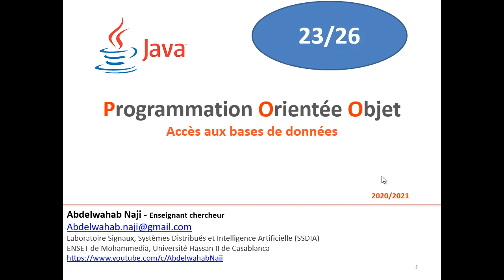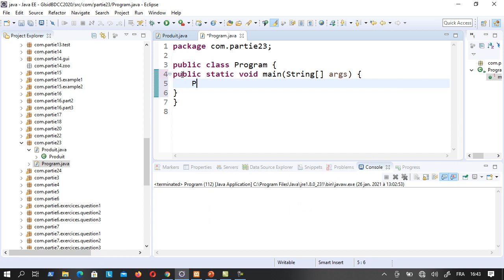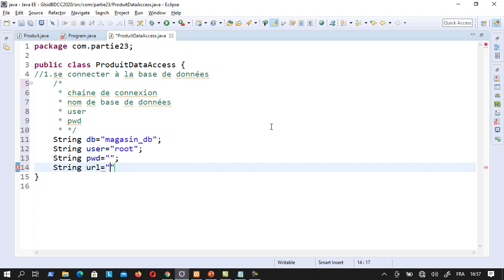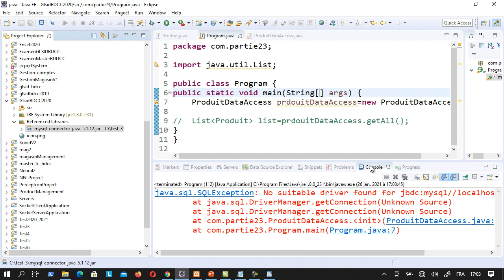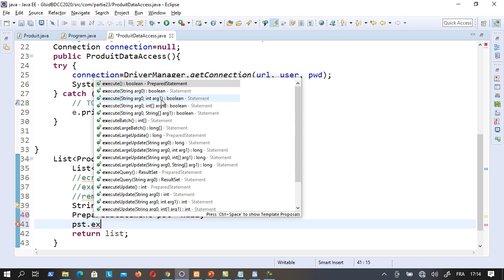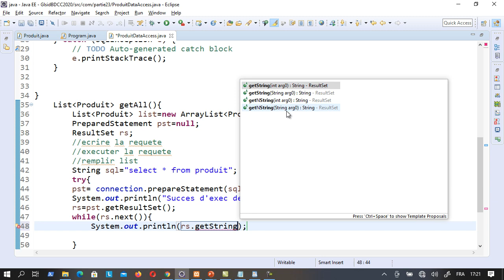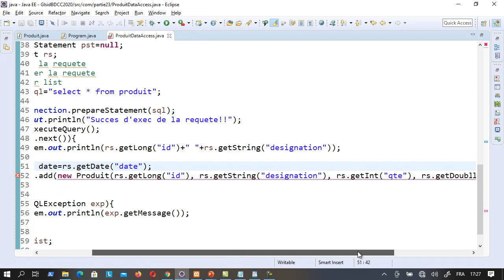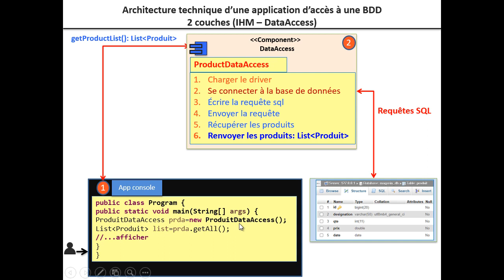Java-part23: Accès aux bases de données 1/3